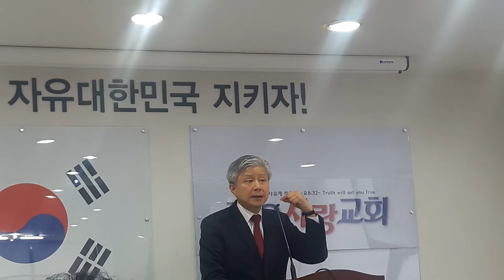자유사랑교회 성창경 목사님 2018.03.04 #02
SINCE2016 - 지역에서 세계로, 안동데일리
- 안동데일리 후원계좌(기업은행 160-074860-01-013 안동데일리) -